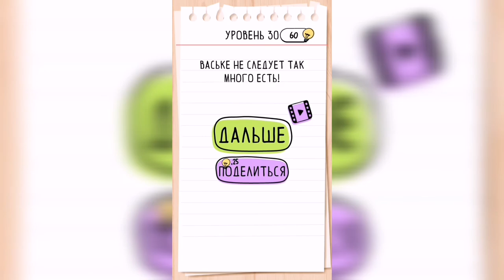Brain Test / Уровень 30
Как пройти Brain Test, ответы, решение. Уровень 30 Васька снова проголодался, накорми его.

Привет, ребята!